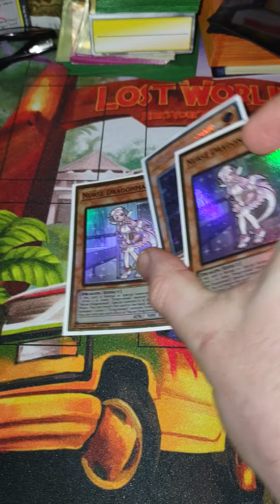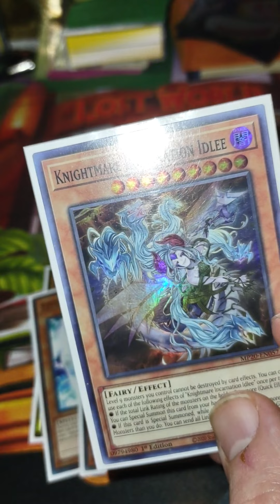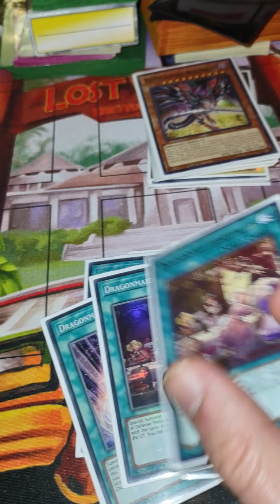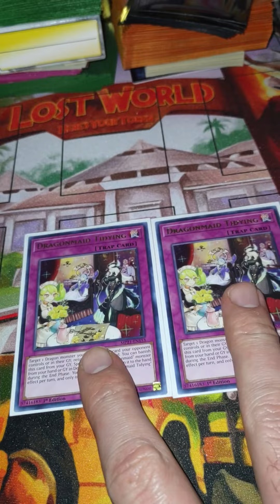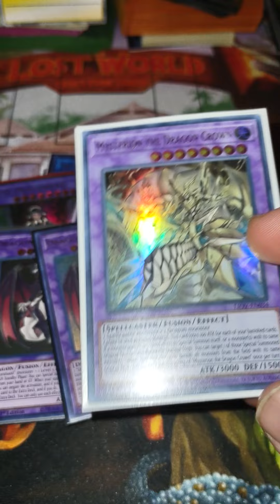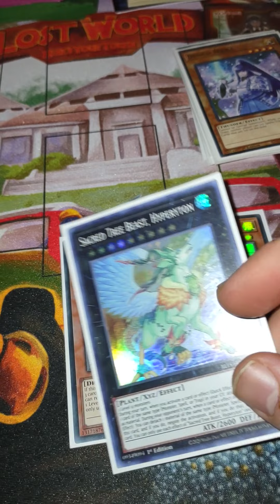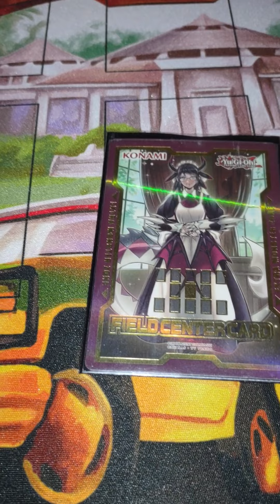Dragonmaid Deck Profile January 2022